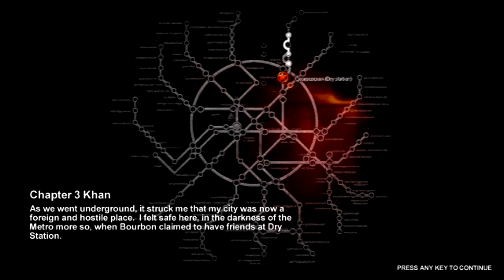Metro 2033 walkthrough Part 12 - Dry | PC HD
Metro 2033 walkthrough part 12 .

loong time  walkthrough of metro 2033

my System:
os win 7 ultimate 32bit
cpu: celeron E3200 dual-core 2,4GHz
gpu: 9600 gt

Gamesettings
1280x720 resolution
Texture highest
DX10
Anti-aliasing 4